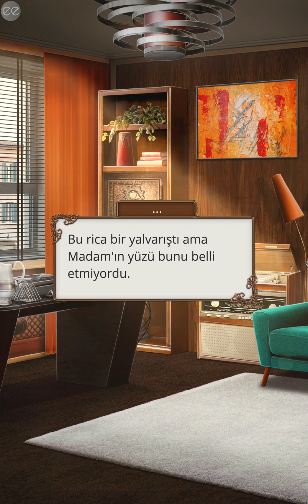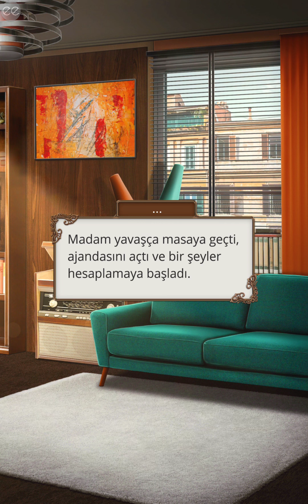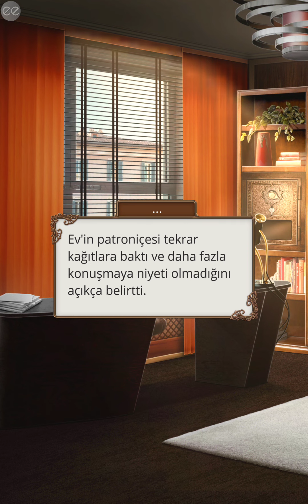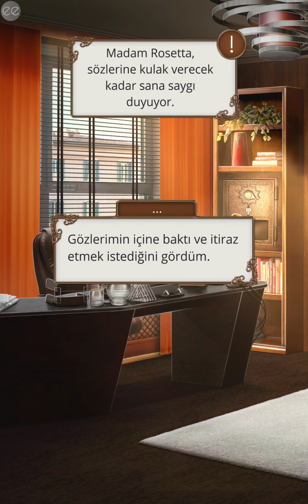📰 Julian Rotası: Teodora 2. Sezon 10. Bölüm [ Romantizm Kulübü ]